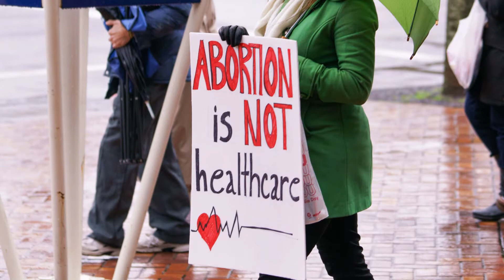2017 Roe v. Wade Memorial Rally and Walk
Oregon Convention Center in Portland, Oregon.  Sunday, January 15, 2017 at 2:30 p.m.